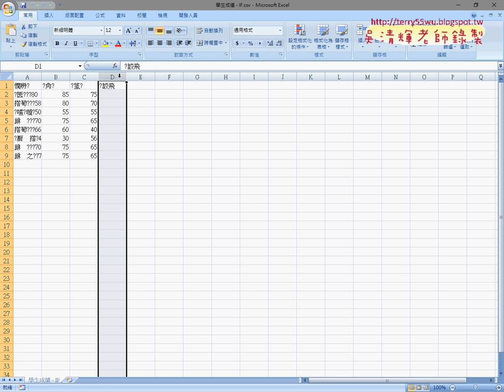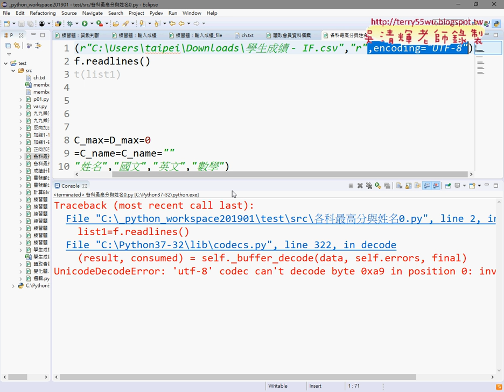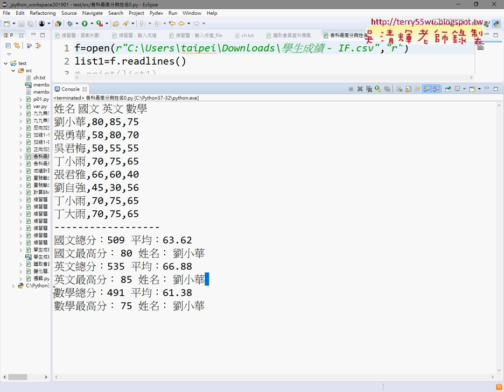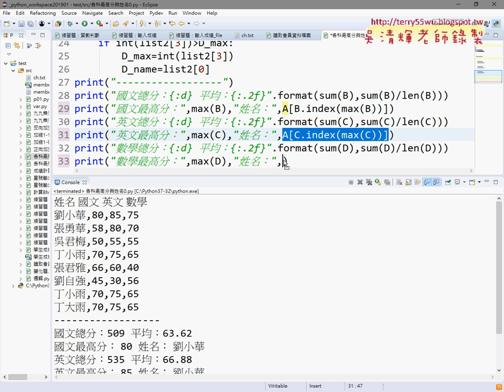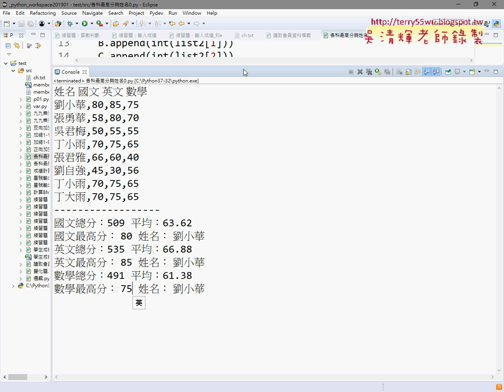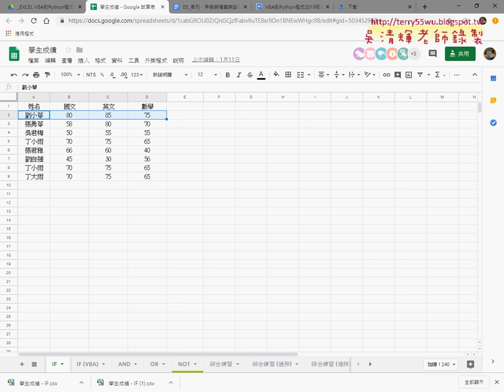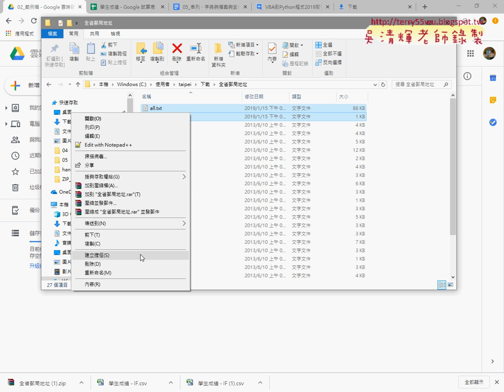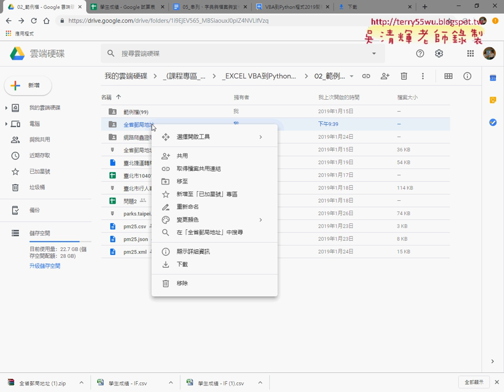06 用max與index計算各科最高分與姓名